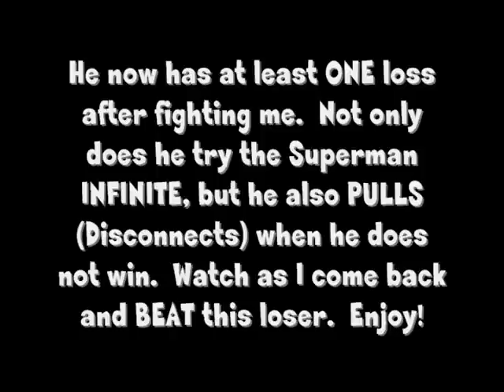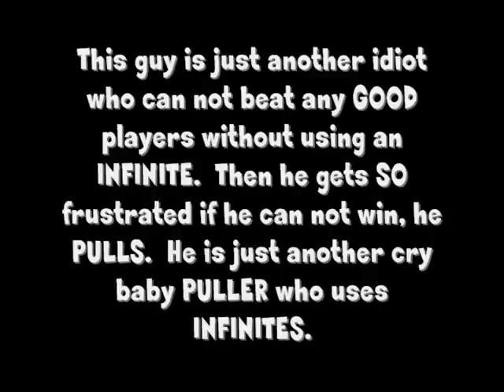MK vs DC ---- KILLA_NO_NAME tries Superman INFINITE and PULLS against TylerLantern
This guy is NOT even a part of the PSN Online Clan "KILLA".  He is just a chump wannabe.  He goes around saying no one can beat him.  I pretty much just proved him wrong in this battle.  He tries the Superman INFINITE and he PULLS when he loses like a cry baby.  Enjoy!